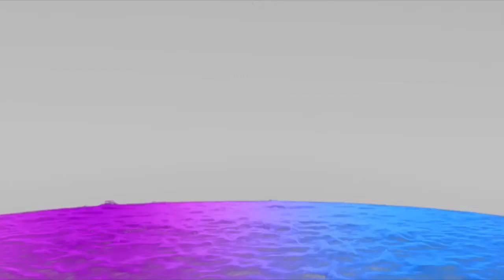Dr. M. Mofazzal Hossain talks about Telco Warfare 2016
Telco Warfare is an ICT based national level competition. Dr. M. Mofazzal Hossain,Professor & Chairperson, Department of ECE is joining with us on 27 to 29 november. You are invited too.